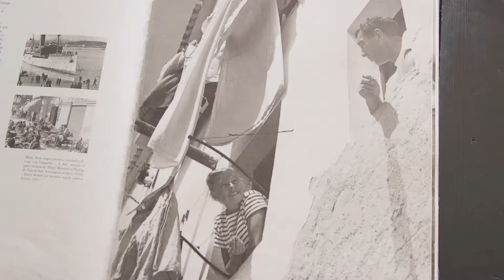Casa Broner en Ibiza - Tendencias.tv #943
Casa Broner está caracterizada por la increíble capacidad de adaptación en todas sus formas. Su integración en el paisaje recuerdan tal vez a artistas como Luis Barragán en México... El resto de la historia